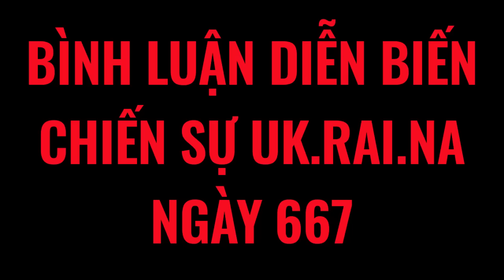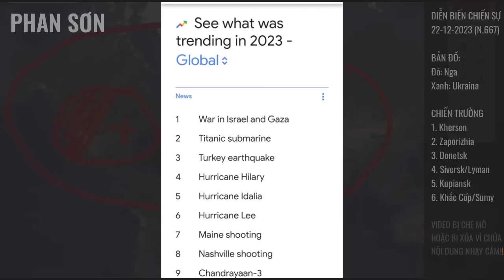Ng@ tái chiếm cửa ngõ sống còn A Đíp Ka! Trùm quân đội U Quốc "chốt" sổ số phận Cờ Rưm! | DBCS 22-12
Ng@ tái chiếm cửa ngõ sống còn A Đíp Ka! Trùm quân đội U Quốc "chốt" sổ số phận Cờ Rưm! | DBCS 22-12 Bình luận diễn biến chiến sự Uk.rai.na | Phan Sơn

3. Phan Sơn Live - Cập nhật & bình luận trực tiếp tin tức, diễn biến thời sự theo thời gian thực (sắp hoạt động)